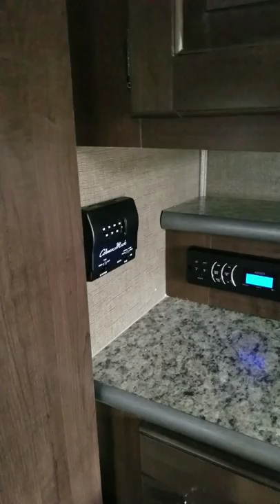Thor Hurricane 29m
Hurricane 29M